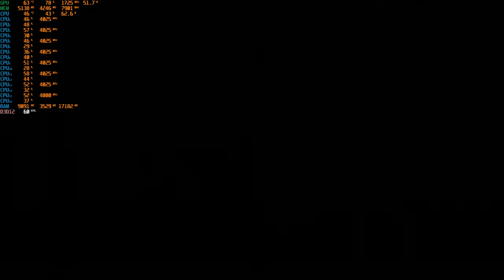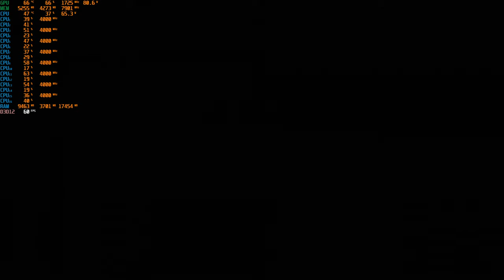SOTTR - Neues Spiel+ Initiationsritus um Paititi 2